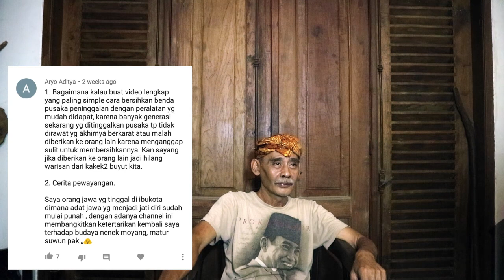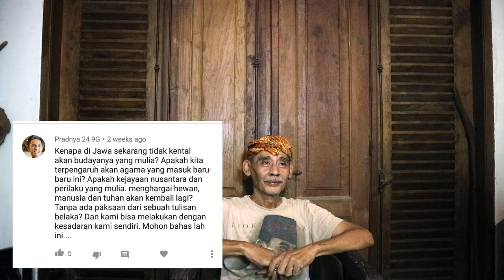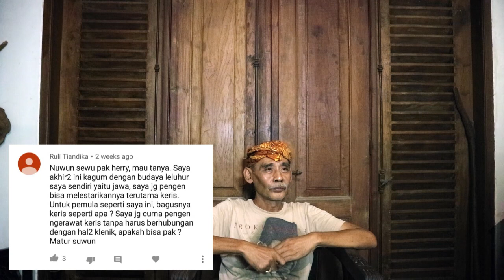Q & A | Part 3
jangan lupa untuk kunjungi kedai kita, buka jam 16:00 sampai jam 23:00 monggo :)

Untuk diskusi lebih lanjut tentang kopi dan budaya nusantara
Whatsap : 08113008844